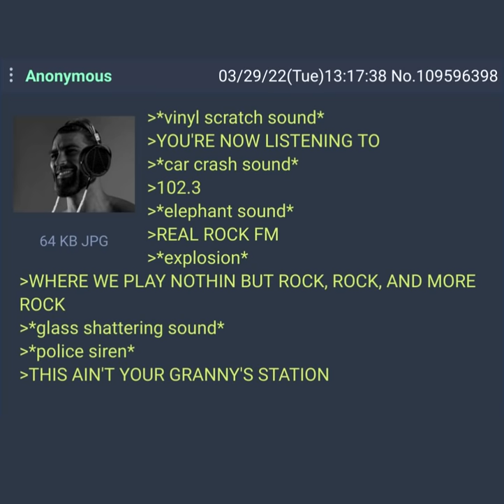102.3 REAL ROCK FM